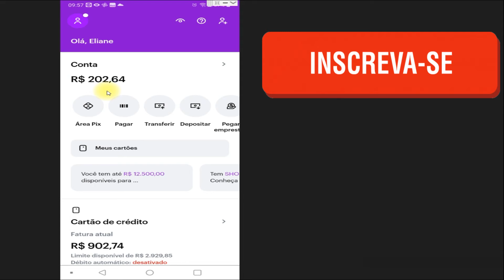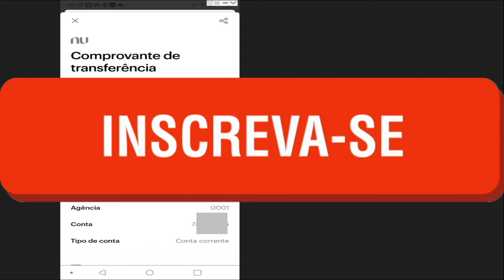Como identificar quem enviou pix Nubank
Nesse vídeo você saberá  como identificar quem enviou pix nubank. Portanto, se você recebeu um pix nubank e não sabe quem foi o emissor desse pix esse vídeo vai te mostrar como descobrir quem enviou o pix para você.
Ao receber um pix é possível ver o nome completo de quem enviou, o banco,além do cpf de forma parcial , agência e conta.